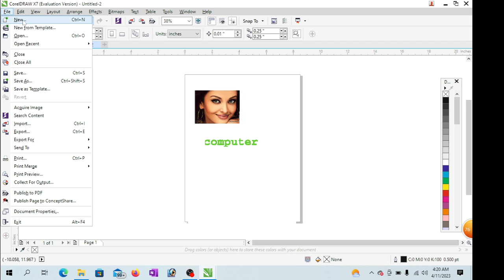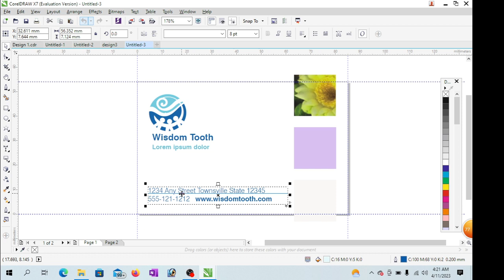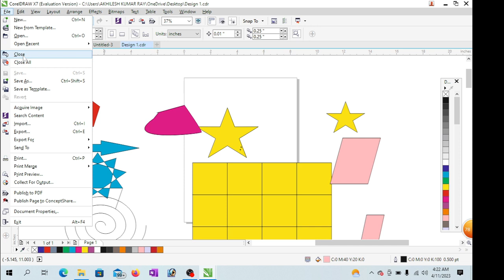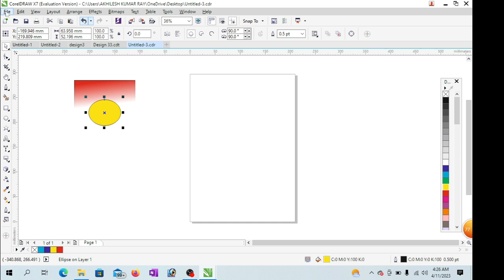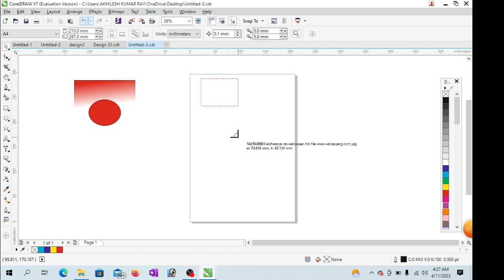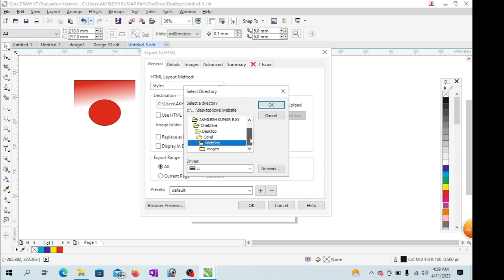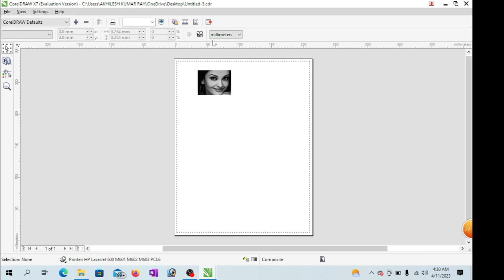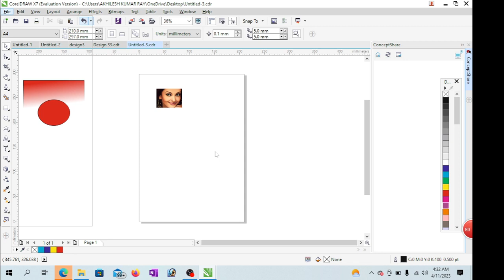File Menu in Corel Draw P-3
LEARN COMPUTER WITH FULL DETAILS
. Mmagister tutorial YouTube channel , By :- Akhilesh Kumar, 15 years Experience in computer fields, On this channel you will get complete knowledge of computer.

Aaj COREL DRAW.  Me File Menu P-3, ka CLASS HI , Es channel  pe pura course  karaya jata hi, Ap jaldi se subscribe kare, or Sikhana start kare, sikhe Esme Suru se COURSE batya gya hi, starting se full course hi, Hindi me sikhe, Agar Aap Abhi tak Channel Subscribe  nhi kye hi to Jaldi se Subscribe  kar le, Or Like or Dosto ko Share kare,  taki Koi bhi new Video  Upload hone pe sbse phale notifications apko milye or Class dekh sake, Esse phale.   MICROSOFT  WORD 2019, And MICROSOFT EXCEL 2009. And MS POWERPOINT, 2019. And  MS ACCESS 2019 And Adobe PHOTOSHOP , ADOBE PAGEMAKER ,KA CLASS COMPLETE HO CHUKA HI. jisme Total class ko details me bataya gya hi uska link es vedio ke description me de diya hu YA Playlist me use ap dekeye, thabhi to bahut  sara knowledge Gain kar sakte hi , Thanks.

3. FILE MENU P-3, IN COREL DRAW

MICROSOFT EXCEL FULL DETAILS COURSE  START :- 2019

ii . FORMULAS TAB MENU:-

1. FILE TAB MENU P-1 BASIC

2. HOME TAB MENU P-2

MICROSOFT OFFICE :- Link belows 2019

4. DRAW MENU:-

[  ]    UNDER WINDOWS